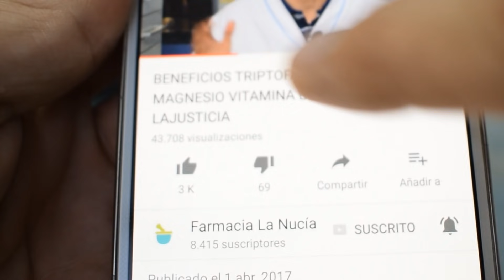🌟 ALFALFA PROPIEDADES ❇️ y BENEFICIOS probados científicamente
❤️ La alfalfa, 🌿 también conocida como mielga o Alfaz y cuyo nombre científico es Medicago sativa, pertenece a la familia de los guisantes y es originaria de Persia.

La alfalfa es una importante fuente de nutrientes, incluyendo las vitaminas A, D, E y K, así como todas las vitaminas del grupo B incluyendo el ácido folico. Además aporta minerales como magnesio, potasio, hierro y calcio.

La alfalfa también es una buena fuente de aminoácidos y proteínas. Si lo comparamos con otros vegetales nos damos cuenta de que es muy interesante incluirla en dietas vegetarianas y sobre todo veganos.

La palabra Alfalfa deriva de la palabra árabe al-fas-fasah que significa "padre de todos los alimentos" debido a que es muy rica en nutrientes.

Sus beneficios para la salud ya se conocían hace miles de años en diferentes zonas de Asia, donde sus habitantes no sólo comían la planta sino que también la utilizaban para alimentar a sus animales y fertilizar sus tierras.

La evidencia de que la alfalfa fue utilizada por nuestros antepasados  hace miles de años ha sido descubierta en algunas ruinas persas datadas 6.000 años atras.

La medicina tradicional China, ha utilizado la alfalfa para tratar problemas estomacales o como estimulante del apetito.

En la medicina tradicional India han utilizado la hoja para tratar artritis, gota, retención de líquidos y úlceras de estómago.

Cuando la planta llegó a América del Norte, los colonos la usaron para tratar artritis, escorbuto, problemas menstruales y las enfermedades del tracto urinario.

Los muchos usos tradicionales de la alfalfa han sido puestos a prueba en experimentos científicos modernos y aunque algunos pueden requerir más ensayos para confirmar sus beneficios, los resultados han sido generalmente positivos.

Por eso hoy queremos presentaros los 7 beneficios para la salud de la Alfalfa demostrados por la ciencia

Informaión legal.

Vídeo de grabacion propia.

Fotos wikipedia:

De No machine-readable author provided. - No machine-readable source provided.